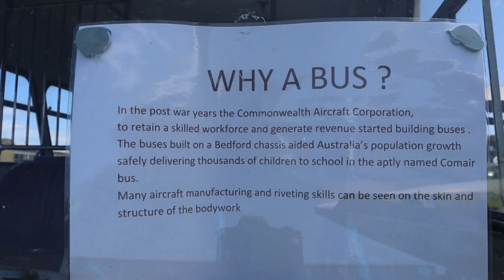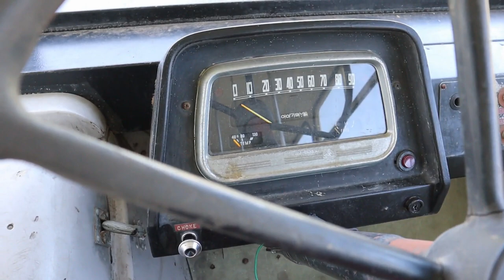CAC COMAIR BEDFORD Vintage BUS - Canon M50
A vintage CAC Comair Bus on display at the Australian National Air Museum in Melbourne.   The buses operated in the 1960s and 1970s and this bus is on display as the workers in the aviation industry after WWII moved into other areas.  As seen the outer skin of this bus has rivets like the ones seen on aircraft.   I hope you enjoy the video..

Filmed with a Canon ES M50  and edited with VideoPad Professional editing software.